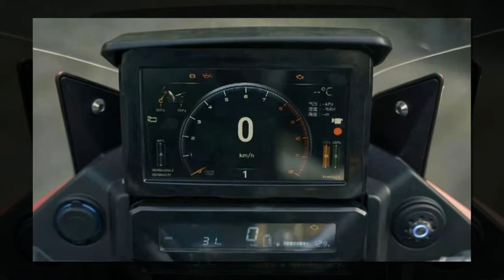Tin nhanh 24/7 - Xem trước Henjiang Dahaidao 500 2021 bản sao Honda Africa Twin xuất hiện tại TQ.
Giới truyền thông nước ngoài vừa bắt gặp bản sao Honda Africa Twin tại thị trường Trung Quốc, với tên gọi Henjiang Dahaidao 500 2021 thuộc thương hiệu Loncin.